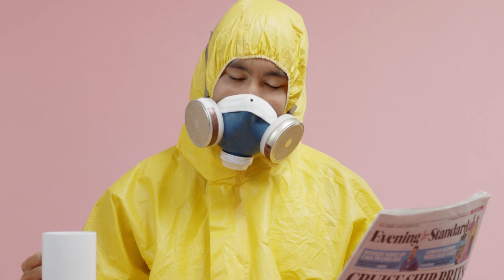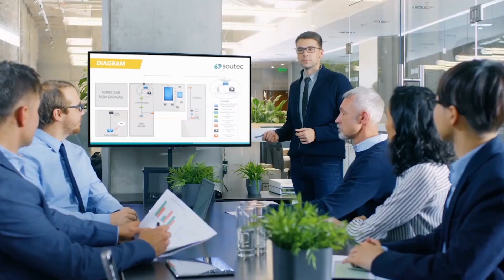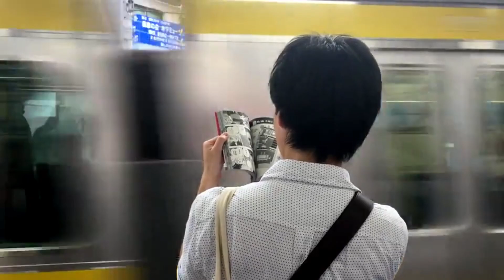11 Indicators of a Low Value Man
In this video, we delve into the 11 indicators of a low value man that you should be aware of. Identifying these warning signs is crucial for your well-being and relationships. By understanding what defines a low value man, you can protect yourself from unnecessary heartache and disappointment.

Throughout the video, we explore each indicator in detail, providing real-life examples and actionable insights. You'll gain valuable knowledge on how to spot these red flags and navigate your way through potential relationships with caution and confidence.

Join us as we uncover the truth about low value men and empower you with the knowledge to make informed decisions. Don't let yourself fall victim to toxic relationships. It's time to take control and prioritize your happiness.

Remember, your well-being matters, and understanding the indicators of a low value man is a crucial step towards a happier and healthier life.